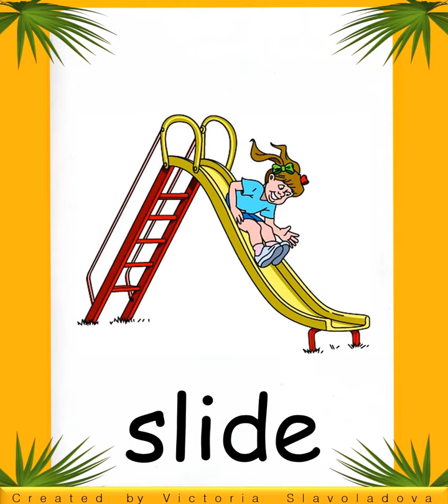Where's Chatter? Learning new words in English (items on the playground)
✅ Lesson topic: Where's Chatter? (items on the playground)  ✅ New words (hot, threehouse, shop, swing, slide, climbing frame, bus)
This video will help you and your children memorize new words in English.
👉🏻 Look at the cards
👉🏻 Listen to the audio
👉🏻 Repeat after the announcer
👉🏻 Repeat more often to remember new words.
New words for the 2nd grade English textbook. Fly High 2. (page 64)

✅These English lessons are designed for beginners and for children 6+, but also suitable for adults.